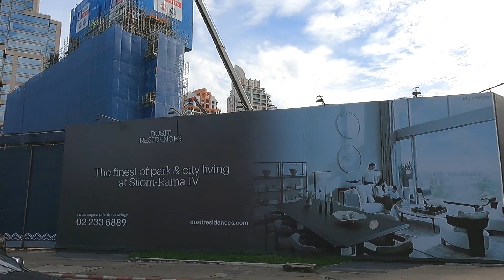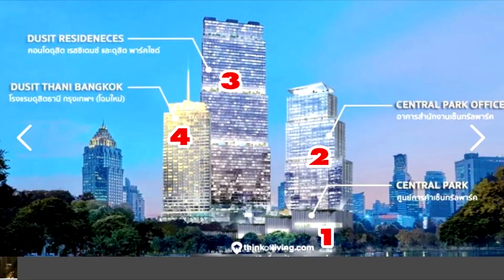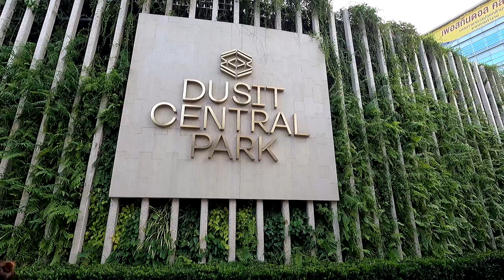ดุสิต เซ็นทรัล พาร์ค (Dusit Central Park) มิกซ์ยูสกลางเมืองใกล้รถไฟฟ้า BTS MRT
โครงการ “ดุสิต เซ็นทรัล พาร์ค” (Dusit Central Park) บริเวณหัวมุมถนนสีลมตัดกับถนนพระราม 4 ตรงข้ามกับสวนลุมพินี ที่ตั้งเดิมของ”โรงแรมดุสิตธานี” ซึ่งได้ยุติบทบาทการให้บริการไปเมื่อวันที่ 5 มกราคม 2562 ที่ผ่านมา จากความร่วมมือในการพัฒนาโครงการระหว่าง กลุ่มดุสิตธานี และเซ็นทรัลพัฒนา โครงการเป็นแบบ MIx use รวมมูลค่ากว่า 46,000 ล้านบาท
ประกอบไปด้วย โรงแรมดุสิตธานีโฉมใหม่ ศูนย์การค้าและอาคารสำนักงาน ที่พักอาศัย
โดยโรงแรมดุสิตธานี กรุุงเทพฯ จะเปิดให้บริการก่อนเป็นโครงการแรกในช่วงต้นปี 2567 และจะเสร็จทั้งโครงการประมาณปี 2568